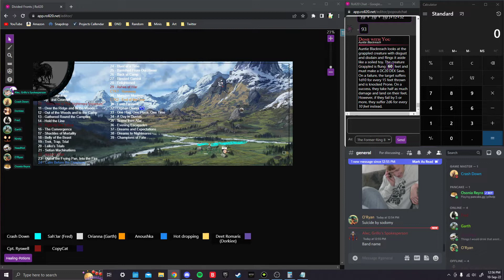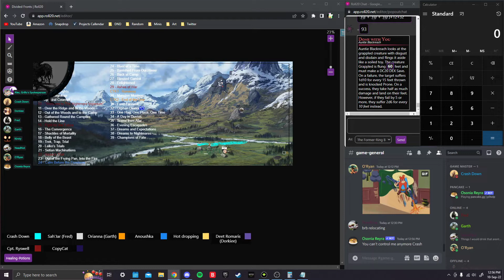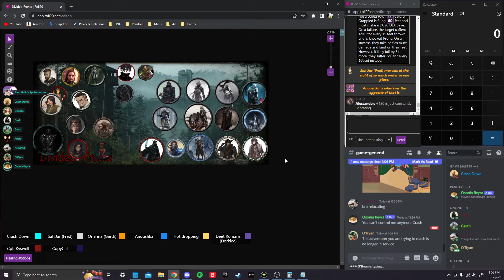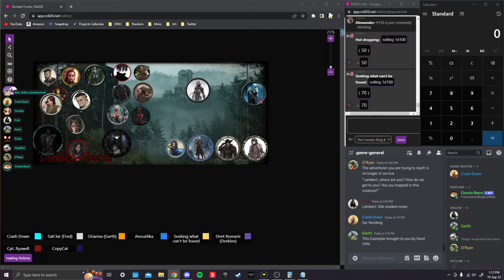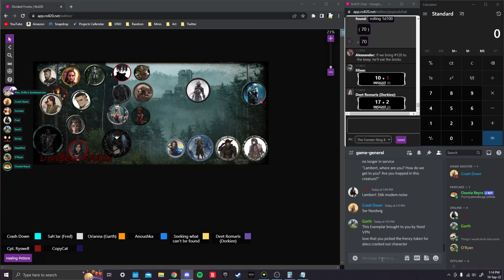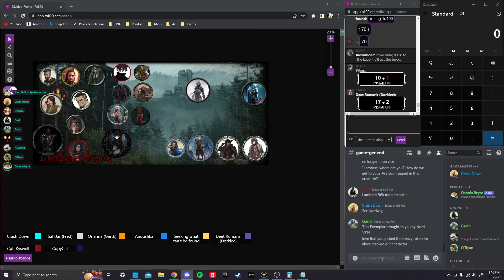September 10th, Part 1 [Dreams of Different Shores]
SE-PHI-ROTH